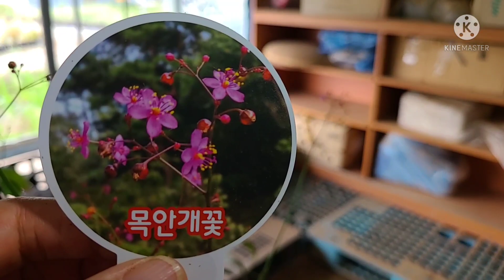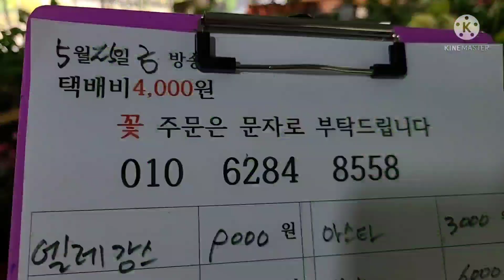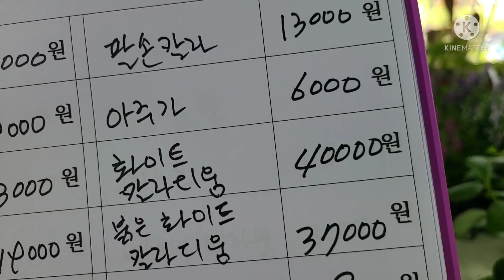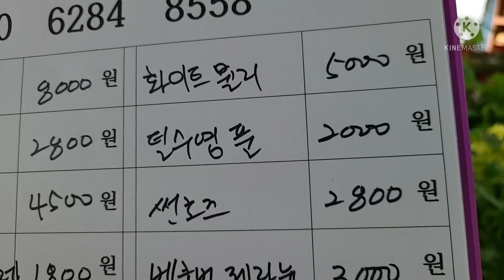야생화 노지월동식물 전원생활 베란다화초 가드닝 반려식물 플랜테리어식물 인테리어식물 동양란 서양란 호접란키우기